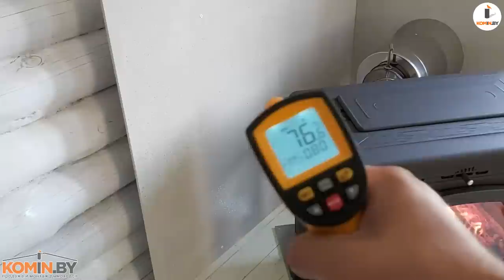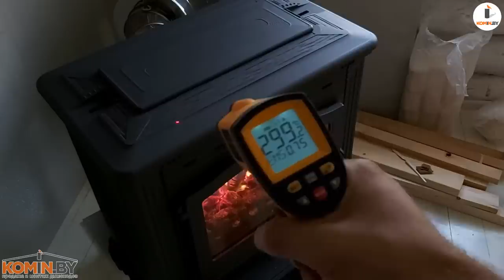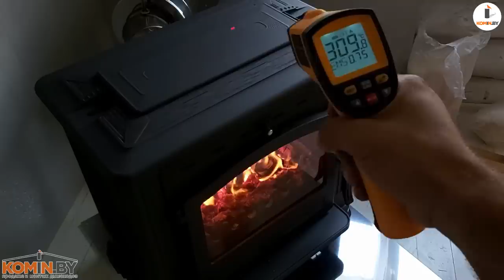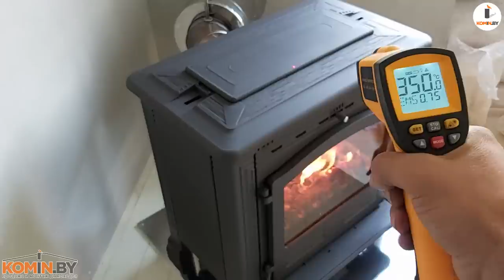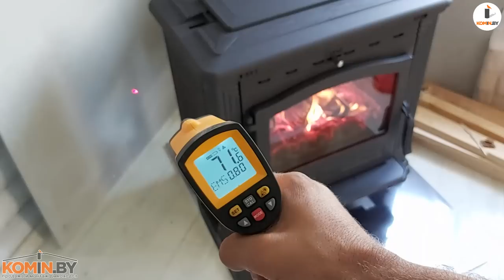Plamen Tena. Живой обзор печи. Температурные замеры 165 кг. печи и предметов в радиусе 1 метра.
Полный температурный обзор печи и предметов в районе одного метра от чугунной печи.
Замеряю нагрев печи, при помощи пирометра.
Проверяю регулировки подачи воздуха в камеру сгорания и на стекло.
Печь Plamen Tena.  запускал и проверял через пару дней, после монтажа дымохода из нержавеющей стали в Фаниполе.

Данную печь в Беларуси Вы можете купить у меня, с официальной гарантией. а так же я устанавливаю и продаю дымоходы для печей Plamen.

Возможна продажа печи и дымохода по Безналичному расчету.

Мой телефон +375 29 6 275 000 Дмитрий Михайлов

Komin.by - гарантия качества.

Советы по установке печи и дымохода в деревянном доме

Осуществляем продажу и монтаж следующих дымоходов:
- Жаропрочные гофры
- Кислотоустойчивые гофры
-       Корозийноустойчивые гофры
Продаем и монтируем дымоходы для следующих отопительных агрегатов:
Монтаж дымохода по всей Минской области:
Осуществляю продажу дымохода по всей Республике Беларусь:
Мы монтируем дымоходы следующих производителей:
Мы так же выполняем следующие услуги:
 Монтаж печи
 Монтаж камина
 Монтаж банной печи
 Установка печи-камина
 Термоизоляция от возгорания